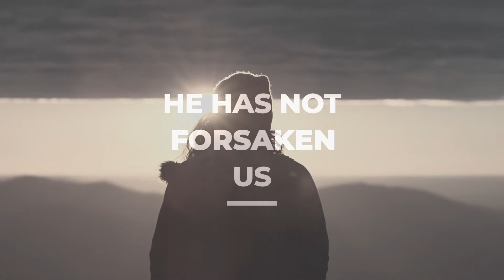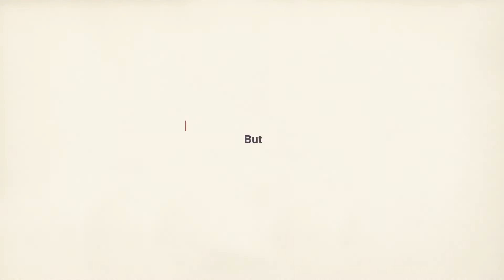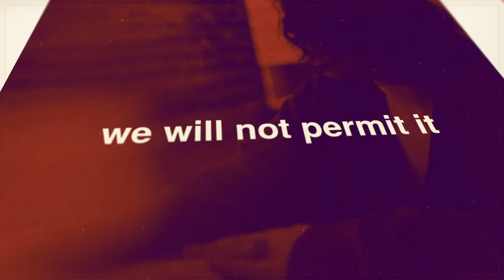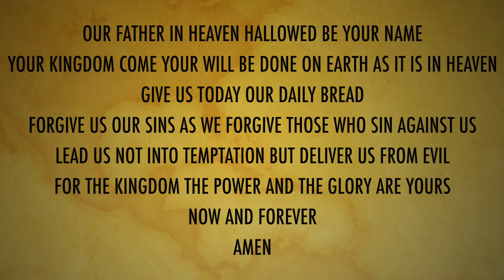FAITH: Numbers 14:20-24 ​[February 21st, 2021]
Resurrection Lutheran Church Woodbury, MN
9925 Bailey Rd

Night of Worship at 6:30pm tonight on our Facebook Page!